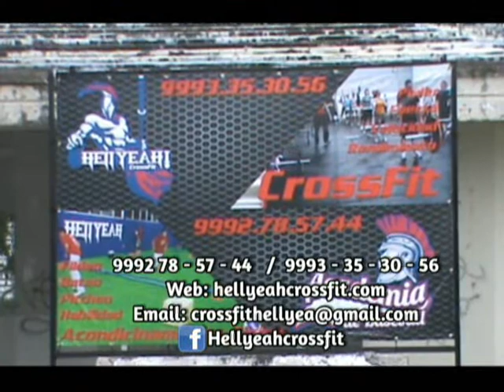A TIRO DE HIT - Emisión No. 71